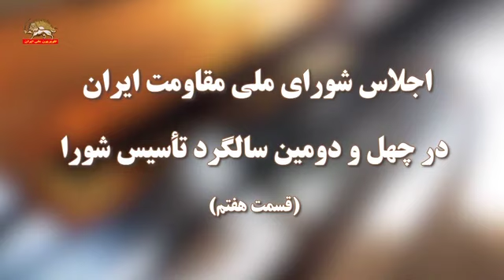اجلاس شورای ملی مقاومت ایران در چهل و دومین سالگرد تأسیس شورا ـ قسمت هفتم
🟥اجلاس شورای_ملی_مقاومت ایران در چهل و دومین سالگرد تأسیس شورا
0⃣1⃣قسمت هفتم
♦️سخنران این جلسه از اجلاس شورای ملی مقاومت: خواهر مجاهد بدری پور طباخ
🙏لطفا به اشتراک بگذارید: